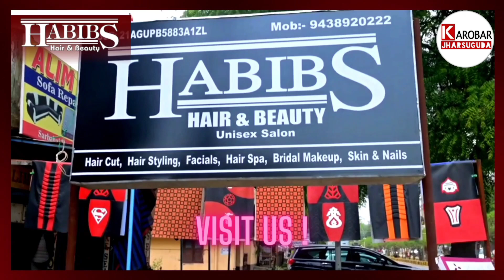BARGARH MP SURESH PUJARI ATTENDS 'CHAI PE CHARCHA' PROGRAMME IN BRAJRAJNAGAR MAIN MARKET WITH LOCA